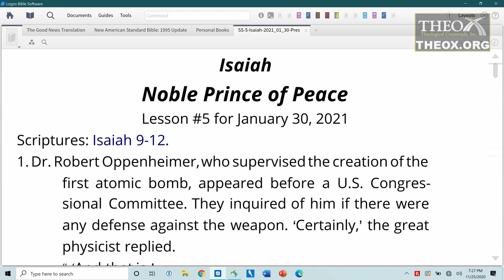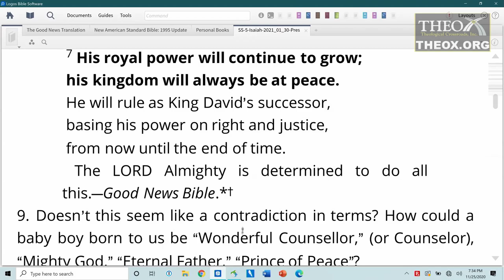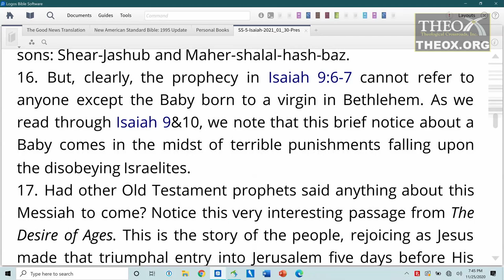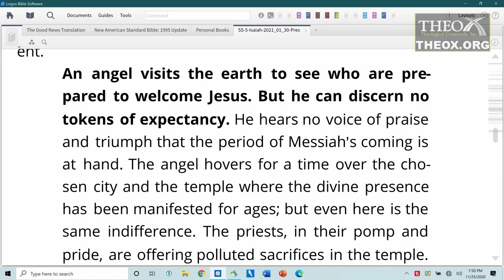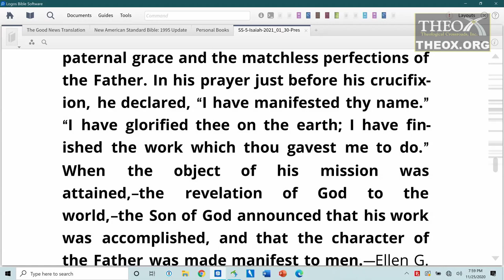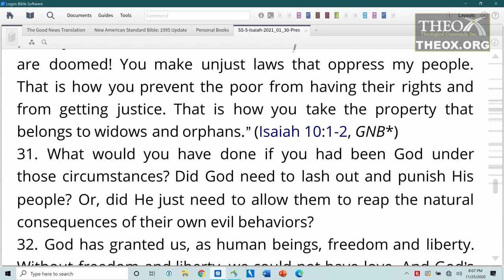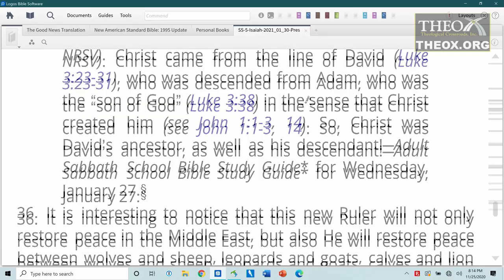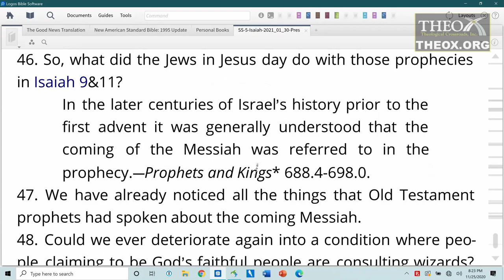5. Noble Prince of Peace (January 30) Ken Hart Sabbath School 2021 Quarter 1 Lesson 5 "Isaiah"